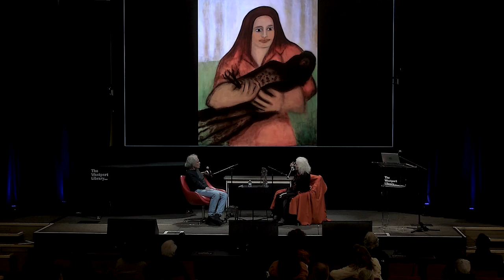Art Reception: Suzanne Benton, All About Color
The artist Suzanne Benton joined us in the Trefz Forum for a conversation with Miggs Burroughs about her new exhibit, All About Color, exhibiting in the Sheffer Gallery from October 27, 2023, through January 8, 2024.

Recorded November 1, 2023, via Verso Studios at The Westport Library.